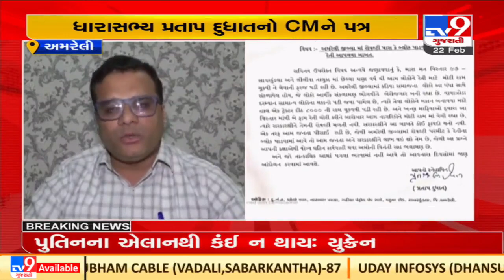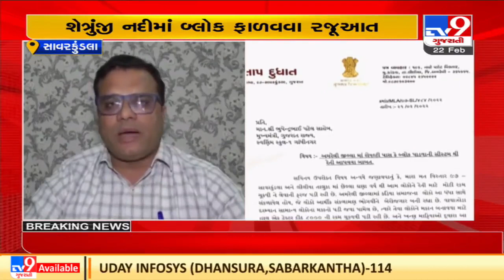Congress MLA Pratap Dudhat writes to CM Patel over allocation of blocks in Shetrunji river, Amreli